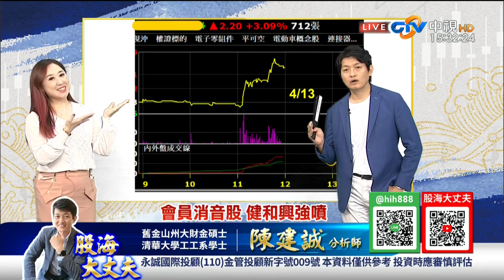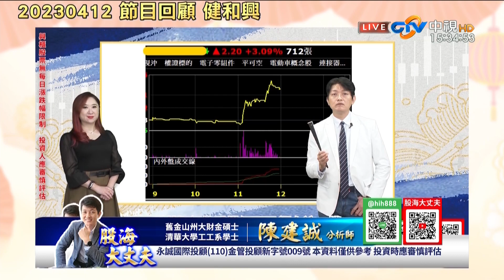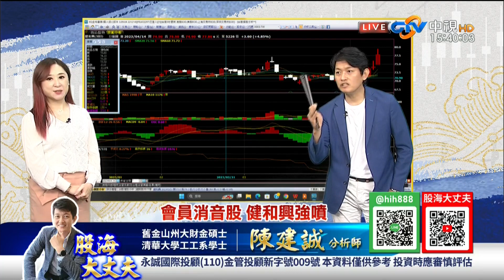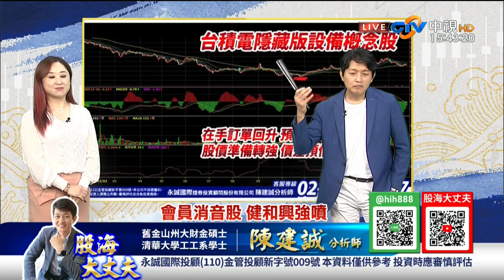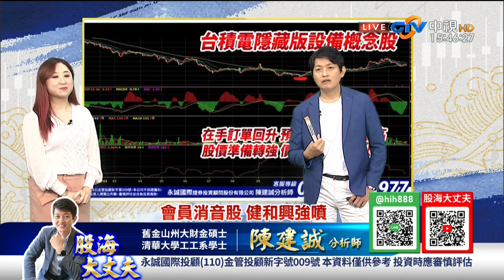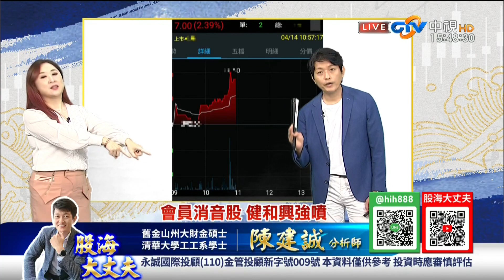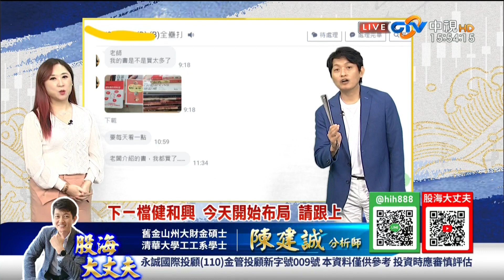中視【股海大丈夫】20230414 陳建誠：會員消音股 健和興強噴 蓋牌股票別亂猜 等待開牌慢半拍 下一檔健和興 今天開始布局 請跟上